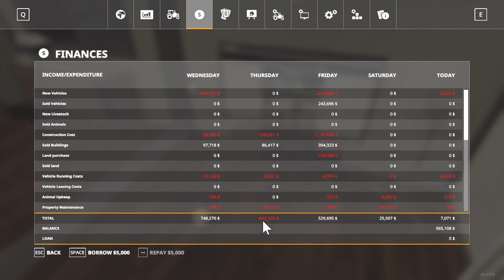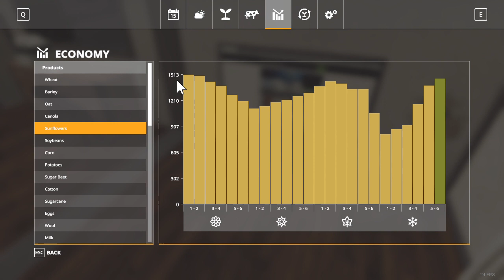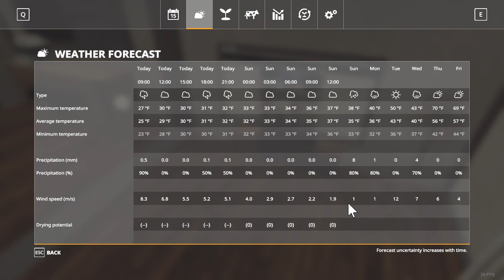FS19 Cork County Lets Play #19